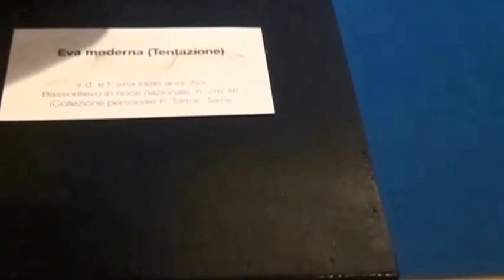Concerto Jazz al Museo Diocesano di Terni, 5 febbraio 2017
Marco Collazzoni (Sax tenore), Alessandro Bossi (Basso elettrico), Luigi Latini (Batteria). Riprese video di Gianni Contini.